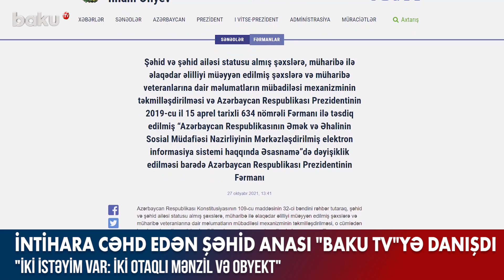İntihara cəh edən şəhid anası "Baku TV"yə danışdı - Baku TV